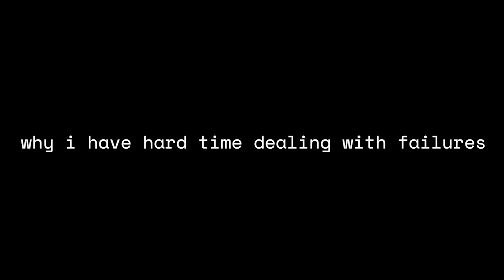Why I Have a Hard Time Dealing with Failures | Vava Diaries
Hi guys! In today's video, I decided to sit down and try to understand why I have a hard time dealing with my failures. I hope you can relate too! I hope you enjoy this video on why I have a hard time dealing with failures!

I'd love to have you join our little growing family!

~💖 About Me 💖~
My name is Vanessa, but my friends call me Vava! I'm 22 years old. I'm from Boston, MA. I'm a senior in college. I like to play video games like the Sims 4, Planet Zoo, etc. I'm also into health and fitness! I dabble in hair stuff too. This channel is all about my life and my weird journey to adulthood!